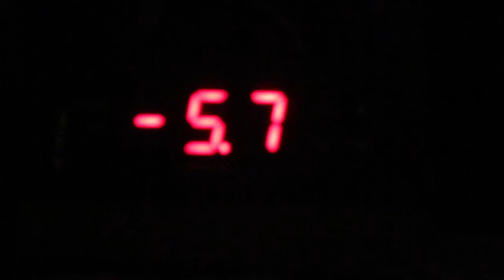cccold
flying pigs at nighttime in solar water heater